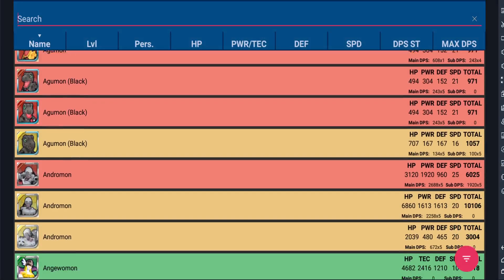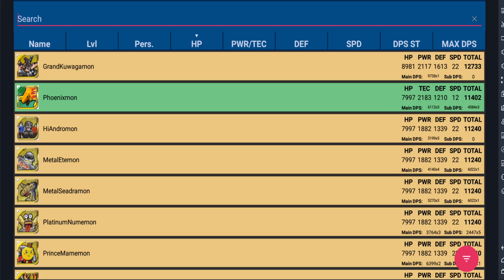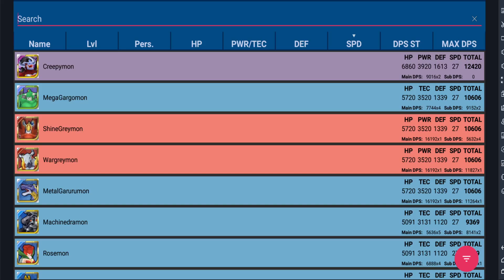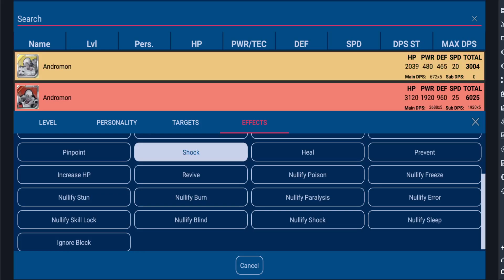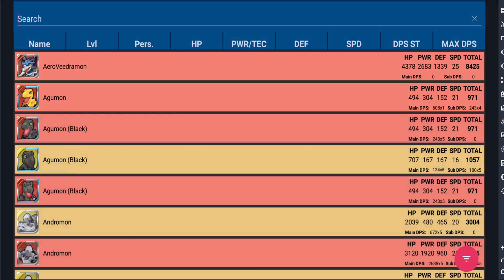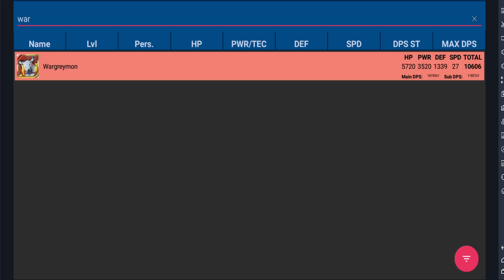Digimon ReArise | Amazing New Database App For Android!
ReArise Database App (Special Thanks To ElAwDk)